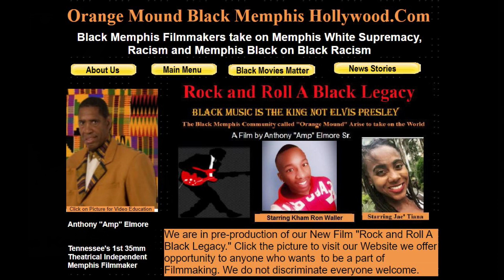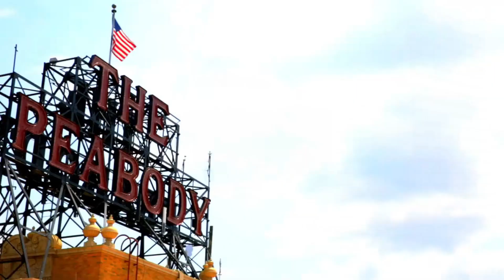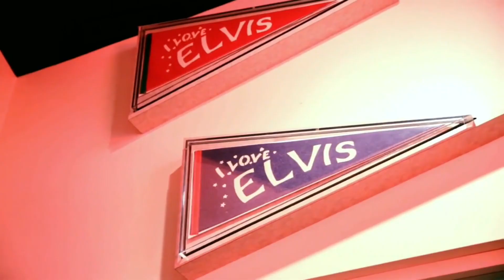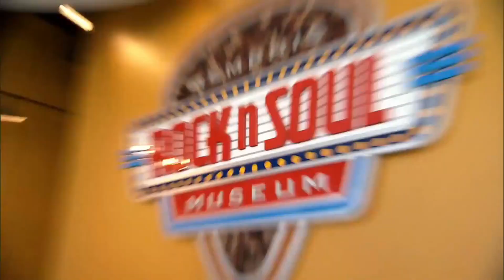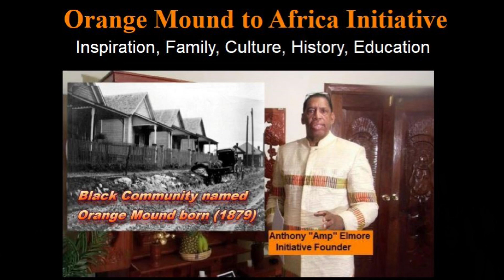Is Kevin Kane President and CEO Memphis Tourism a Racist and White Supremacist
This video was written, produced, directed, narrated and uploaded by Anthony "Amp" Elmore President and Founder of "Orange Mound Black Memphis Hollywood.   Elmore is Tennessee's 1st 35mm Independent Filmmaker.  Tennessee's 1st 35mm Independent film Theatrical film "The Contemporary Gladiator" was written, produced and Directed by Anthony Elmore starting production in Memphis in 1987.

Elmore came to later realize that he was a victim of Memphis White Supremacy and Racism.  The classic example is that when Elmore started production of the film he was the first client of Memphis Shelby County Film Commissioner Linn Sitler.  Elmore shows evidence that Linn Sitler a funded Memphis Shelby County Government agency has the power to arrange publicity for his film and the Memphis Shelby County Film and Tape Commission arrange policy and government support that promotes Memphis film productions.

Elmore presents clear evidence by asking anyone to Google The Contemporary Gladiator and L.A. Times and you will find that the prestigious L.A. Times announced the production of the film production start November 22, 1987 whereas Linn Sitler made no effort to get Elmore's production noted or talked about in the Memphis Media.

Elmore explains that in August of 1988 Linn Sitler did not attend the film's movie Premier or ever visit the Film set.  Elmore watched for decades how Linn Sitler would assist White Filmmakers.

In 2019 Linn Sitler traveled back and fourth  from Memphis to Nashville looking to secure production funds for the White NBC failed television show "Bluff City Law."  Linn Sitler was able to get almost 6 million fund from various Tennessee agencies.  Kevin Kane of Memphis Tourism kick in $350,000 to help fund the production.

Elmore mention to Linn Sitler that she had been unfair to him however, Elmore in Preproduction of his upcoming Film "Rock and Roll A Black Legacy, asked Linn Sitler to arrange a News Conference in the Historic Memphis Black Community "Orange Mound."  Linn Sitler refused to support a news Conference and insulted Elmore in a way that Elmore called racist and insulting that Elmore called "The NiGGER TREATMENT."  Elmore explains that I am no Nigger.

Elmore created "Orange Mound Black Memphis Hollywood" and Elmore noted that he would develop a Black Memphis film culture whereas Black Filmmakers would use their power of Filmmaking to fight racial injustice and inequality in Memphis.

Elmore explains  that "Memphis Tourism"  promotes the roots of Memphis inequality in Memphis in that Whites are the people who unfairly benefit from Memphis Tourism.  Elmore in this video mentions The National Museum of African American History and Culture on the Mall of Washington  D.C. has transformed Washington D.C. giving African American a reason to visit Washington D.C.

Elmore explains that some of America's most significant history and culture happen in "Orange Mound."  Elmore notes that Orange Mound the 1st Community in America built for Blacks by Blacks is hindered by the White narrative of White Supremacy and Racism.  Elmore notes that there should be the "Memphis Museum of African American History and Culture."  Elmore notes that Kevin Kane is listed to earn over one half a million dollars a year.

Elmore notes that Kevin Kane is a beneficiary of White Privilege and benefit of Memphis wealth that was earned off the backs of slavery and the cotton industry that made Memphis wealthy.  Elmore notes that Kevin Kane makes a great living and that if he has an ounce of empathy for African Americans he as President and C.E.O. of Memphis Tourism would support the logic of building in Memphis the "Memphis  Museum of African American Culture and History."  Elmore notes that such would be a major Tourist Attraction in Memphis.

Elmore in 2008 created the "Safari House Museum Cultural and Educational Center " at his house in "Orange Mound."   Kevin Kane refused to support the idea of a tourist attraction in Orange Mound.   Elmore notes that while Kevin Kane can find $350.000 for the failed Bluff City law he can find it in his heart to support the idea of the "Memphis Museum of African American History and Culture."  .